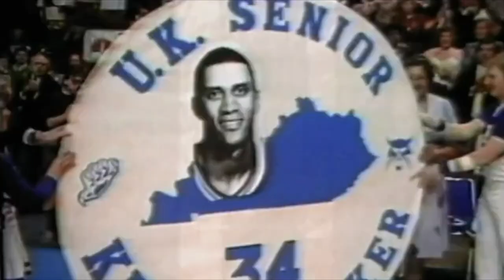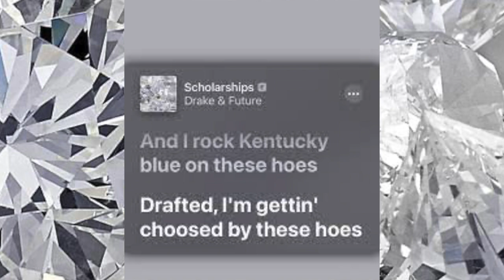Drakes Weird Obsession With Kentucky Basketball